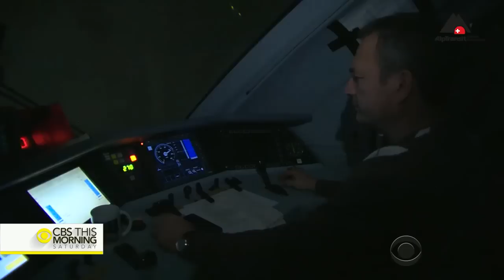World's longest, deepest railroad tunnel opens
It took nearly 20 years and $10 billion, but Switzerland this week celebrated the opening of the Gotthard Base Tunnel, now the world's longest and deepest railroad tube. This 35-and-a-half-mile-long engineering marvel was originally designed to reduce travel time between Zurich and Milan, Italy, by cutting directly under the Swiss Alps. Anthony Mason reports.